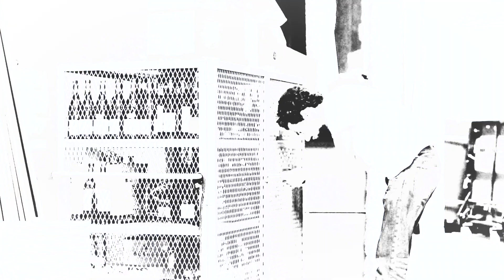Augustus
Produced at UNC School of the Arts